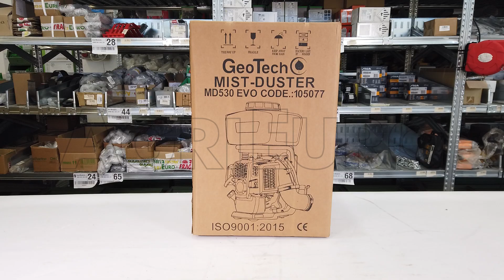Montaje Atomizador de gasolina con mochila GeoTech MD 530 EVO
El atomizador/pulverizador de mochila GeoTech MD 530 EVO es un instrumento para el mantenimiento y la cura de árboles frutales, verdura y es adecuado para todos los tipos de tratamientos gracias a la doble función de nebulización y pulverización.

Es extremadamente cómodo y simple utilizarlo tanto para los profesionales, como para los que quieren un uso doméstico exigente.

Dotado del sistema Easy-start” para el arranque del motor sin esfuerzos inútiles y de chasis en tubulares de aluminio, este atomizador/pulverizador es muy confortable gracias a su mochila integrada.

Gracias al depósito para líquidos de 14 l y de lo para la mezcla de 1,3 l.

Quitando la punta y no cargando el líquido, este atomizador puede ser también soplador.